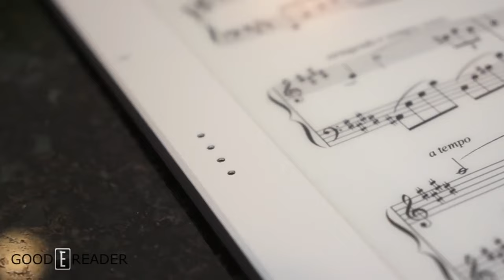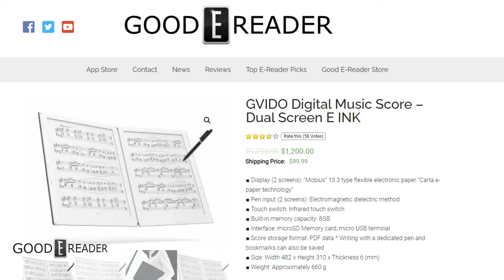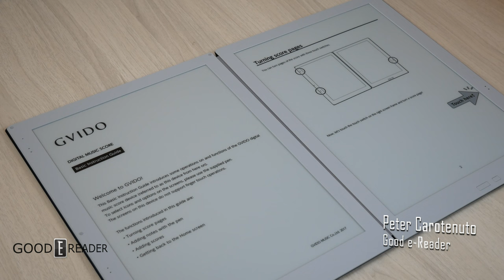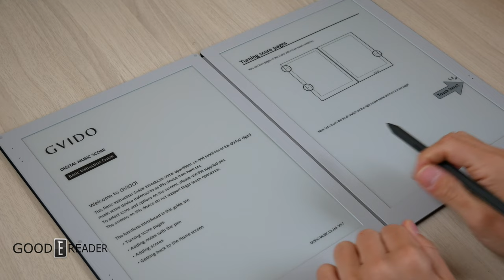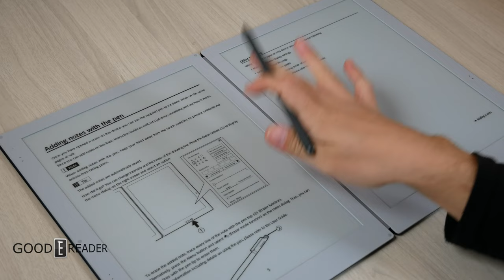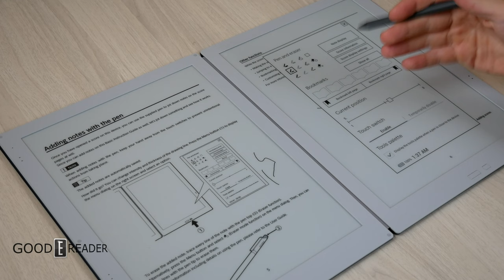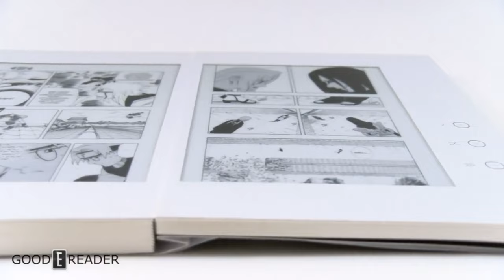GVIDO is back with the DUAL SCREEN 13.3" EINK Wacom e-Note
With hundreds of units remaining, GVIDO is taking one final stab at the EINK industry through Good e-Reader

And yes, they ARE BACK !

This is the ONLY true unit for musicians

onyx boox
remarkable 2